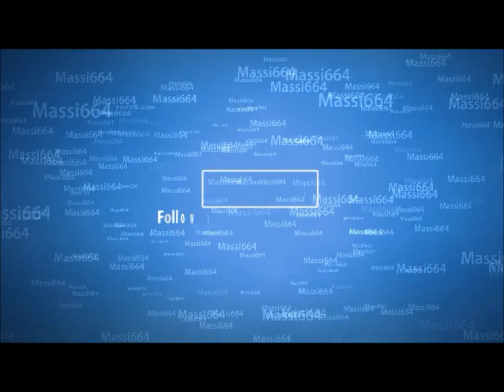Fantage #4 W MrCoon & Mikeoxlongxx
Massi664 & JoeMcBrown play a random game called fantage hope u enjoy vid

Joes twitter @JoeMcBrown